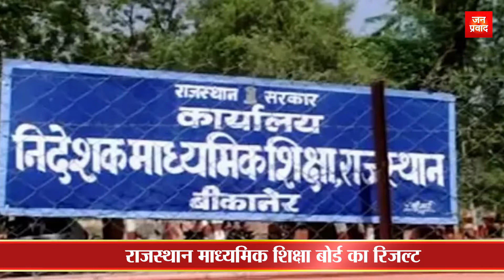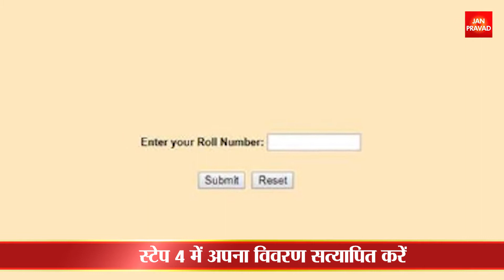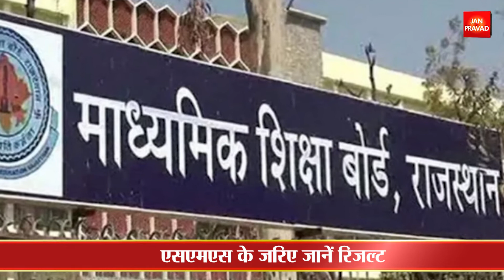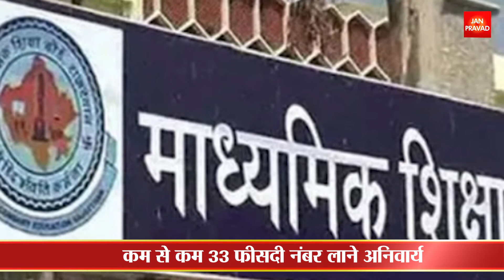Rajasthan Board 10th Result 2020: RBSE 10वीं का रिजल्ट शाम 4 बजे होगा जारी | Breaking News Janpravad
10वीं की परीक्षार्थियों का खत्म हुआ इंतजार
पहले स्टेप में rajresults.nic.in  पर जाएं
स्टेप -2 में 10वीं परिणाम लिंक पर क्लिक करें
स्टेप -3 में अपना रोल नंबर और जानकारी डालें
स्टेप 4 में अपना विवरण सत्यापित करें
स्टेप 5 में आपको मिलेगा रिजल्ट
rajeduboard.rajasthan.gov.in  पर जाएं
एसएमएस के जरिए जानें रिजल्टरिजल्ट (स्पेस) RAJ10A (स्पेस) रोल नंबर  5676750 और 56263 पर भेजें जानकारी
शाम चार बजे जारी होंगे परिणाम
गोविन्द सिंह डोटासरा जारी करेंगे परिणाम
छात्रों को सप्लीमेंट्री परीक्षा देने का मिलेगा मौका
फेल होने पर मिलेगा एग्जाम देने का एक और मौका
मेरिट लिस्ट नहीं जारी करेगा बोर्ड
11 लाख 86 हजार पंजीकृत हुए हैं परीक्षार्थी
29 और 30 जून को पूरी हुई थीं परीक्षाएं
33 फीसदी है पासिंग मार्क्स
कम से कम 33 फीसदी नंबर लाने अनिवार्य
मध्य प्रदेश 12वीं का रिजल्ट जारी
मध्य प्रदेश में 68.81 फीसदी छात्र हुए पास
आर्ट्स स्ट्रीम में टॉप 5 में लड़कियां
खुशी सिंह ने पाया पहला स्थान
कॉमर्स में मुफद्दल अरवीवाला ने किया टॉप